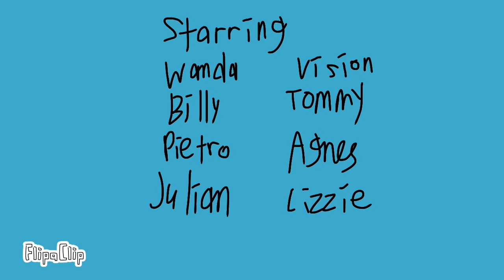Life in the Hex Season 3 Episode 1: The Boys Are Back